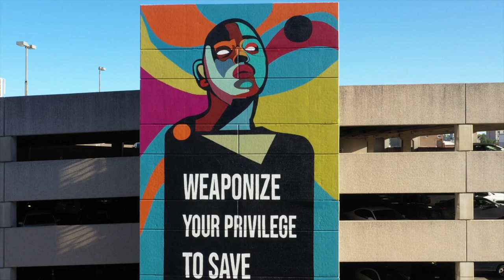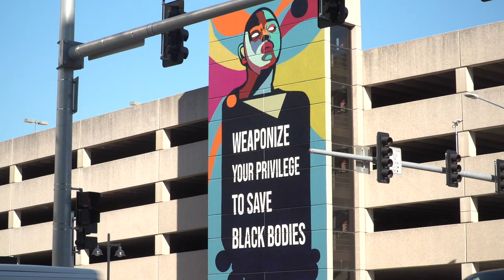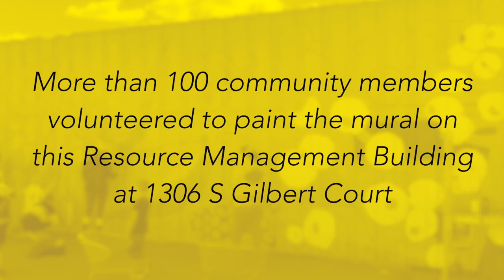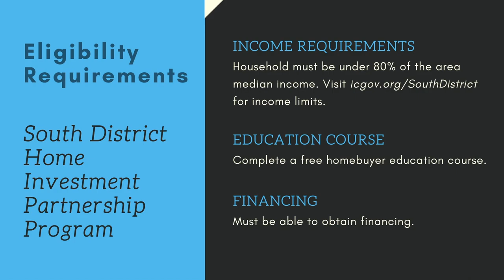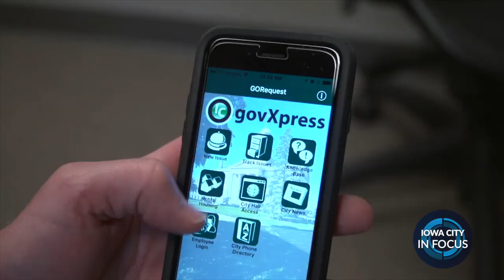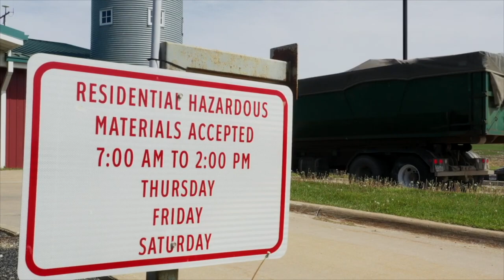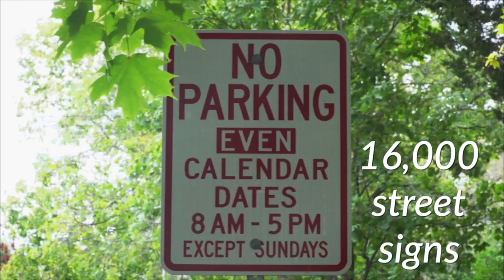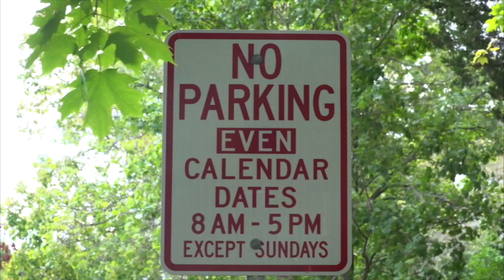Iowa City In Focus: Oracles of Iowa City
Iowa City In Focus brings the people, places, and projects of Iowa City into clear view. This video feature spotlights our community through in-depth storytelling.

Oracles of Iowa City

Created by the Center for Afrofuturist Studies, learn how this public art project acts as a beacon to create conversation about diversity, equity, and inclusion in Iowa City.

South District Home Investment Partnership

This reinvestment program creates affordable homeownership opportunities by purchasing, rehabilitating, and selling duplex units to residents in the South District.

Iowa City Landfill & Recycling Center

Take this virtual tour to learn how to navigate the different service options and areas of the Iowa City Landfill and Recycling Center.

Leaf Vacuum Program

Watch this guide to learn how to take advantage of this easy, convenient option for residents to get rid of leaves in the fall.